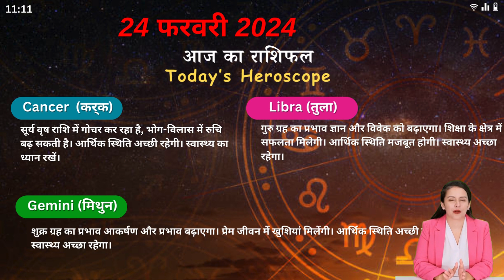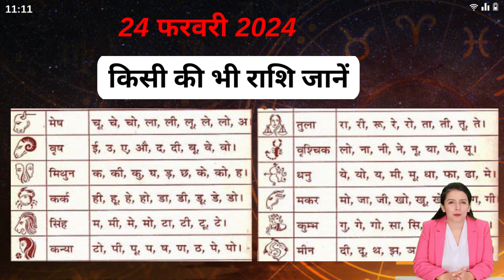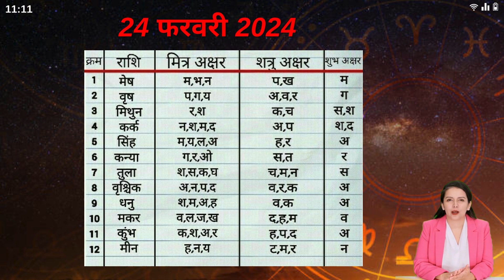24 February 2024 आज का राशिफल Today Horoscope कर्क तुला मिथुन Tarot rashifal2024 Shailendra Pandey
24 February 2024 आज का राशिफल Today Horoscope कर्क तुला मिथुन Tarot rashifal2024 by Shailendra Pandey , santosh santoshi,

इस वीडियो में आप जानेंगे:
00:00 आज राशिफल - कर्क, तुला, मिथुन
00:45 आज का सुझाव व उपाय
01:30 किसी की भी राशि जानें
02:00 आपका शत्रु राशि व मित्र राशि

aaj ka rashifal santosh santoshi,
aaj ka rashifal assamese,
aaj ka rashifal atul ji,
aaj ka rashifal astromit,
aaj ka rashifal astrofriend santosh santoshi,
aaj ka rashifal abp news,
 Astrological Solution to your Life-Problems.